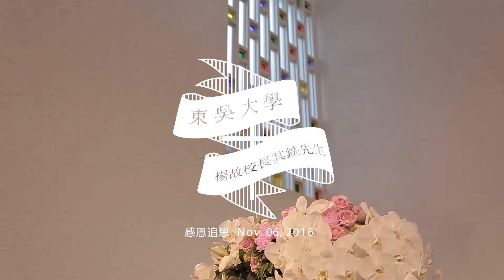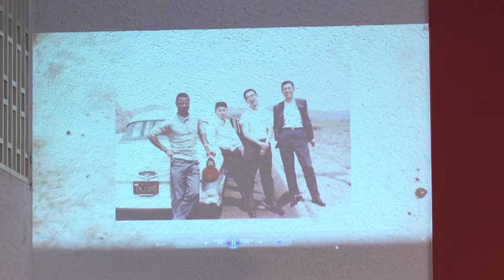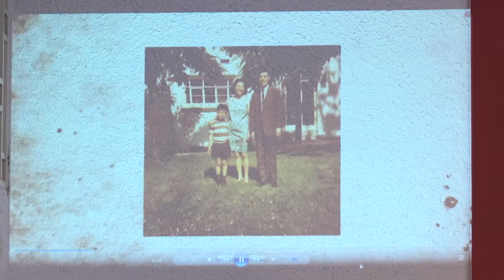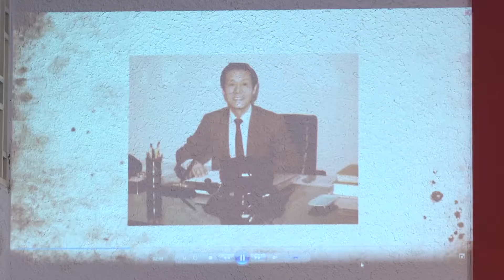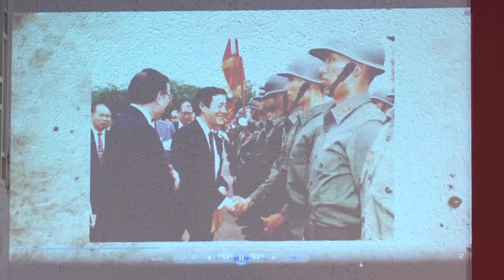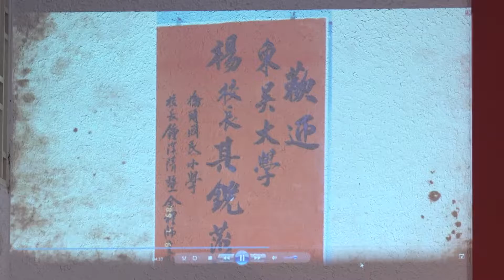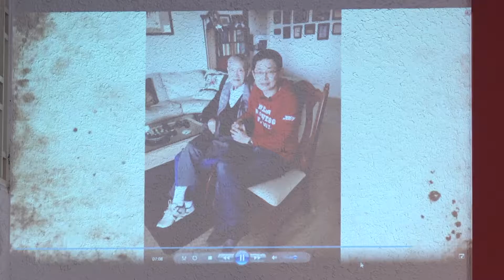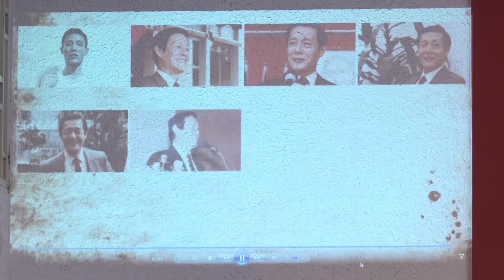20161106東吳大學楊故校長其銑先生 感恩追思會全紀錄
哲人已遠 無限追憶 悼念東吳大學楊故校長其銑先生

東吳大學楊故校長其銑教授於2016年10月8日凌晨在美加州寓所安息主懷，享壽91歲，東吳大學於11月6日(週日)下午2時，在外雙溪校區安素堂舉行楊故校長其銑感恩追思會，追思會上除了校內師長同仁外，校友及楊故校長好友舊屬們亦從國內外各地返校參加，共同追憶楊故校長。

東吳大學王紹堉董事長特別表彰楊故校長德澤，感念他在東吳大學的卓越領導與貢獻，為東吳奠定了長遠發展的基礎，讓學校成為一所傑出大學。而潘維大校長細數楊故校長對東吳之貢獻，亦提及楊故校長個性圓融開明、幽默風趣且善於溝通協調，楊故校長之身教與言教，都讓人深刻感受一代教育家的無私情懷與永存風範。

校友總會劉吉人理事長代表全體校友，感謝楊故校長把他一生中最精華的歲月都奉獻給了東吳，一路上披荊斬棘，為許許多多的東吳學子舖設好學習的坦途。追思會上王偉勇教授(曾任本校總務長、主任秘書，現任成功大學中國文學系教授)闡述楊故校長之行誼事略，王老師分別以具有歷史眼光、具有使命感以及最具親和力等三個面向來緬懷楊故校長。而袁鶴翔講座教授(同窗代表)、劉源俊前校長(同僚代表)、心理系林蕙瑛兼任副教授(舊屬代表)及林偉賢學長(實踐家集團董事長，學生代表)也以感性的口吻，追憶楊故校長過往的點點滴滴，真情流露，令人動容。知名大提琴家張正傑老師、謝婉玲老師及京劇名角朱陸豪老師也特別以大提琴、鋼琴及京劇演出來感謝楊故校長的提攜之恩。追思會最後，由東吳校友合唱團獻唱感恩的心及校歌來表達對楊故校長無盡的感念。

楊師母心繫東吳故友，特地與女兒從美國返台參加追思會，答謝師生同仁及故友對楊故校長之愛戴。追思會尾聲，特別安排東吳落葉祝福之儀式，楊故校長將一生的精華歲月奉獻給東吳，也為東吳奠定了長遠發展的基礎，在這特別緬懷的時刻，與會貴賓逐一拾起一片東吳落葉落花獻給楊故校長，大自然生生不息，落花落葉融入泥土化成養分，化做春泥，更茂東吳。

東吳大學為紀念楊故校長對學校的貢獻，並持續傳揚故校長德澤學子之大愛精神，在美國東吳之友基金會倡議下，已由學校與校友總會共同成立「楊其銑校長教育助學金」，讓曾經接受過楊校長情誼的校友及師生，能為莘莘學子們盡一份心力，並讓楊故校長的大愛精神永存常在。